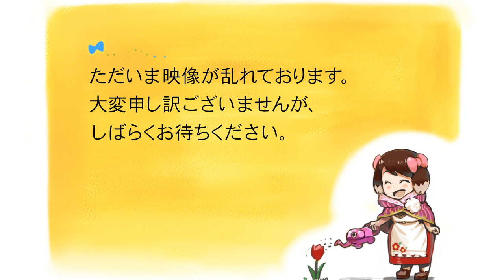【Tomb Raider】ララ・クロフトと初めての冒険の旅に出る！ 7日目